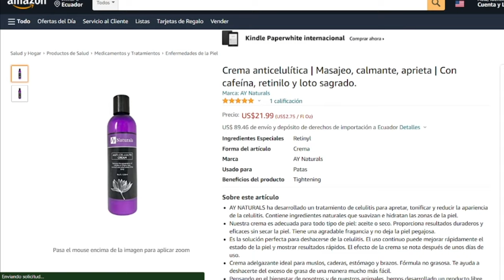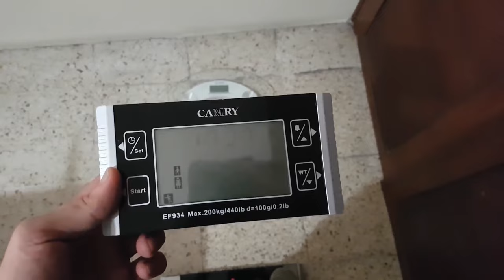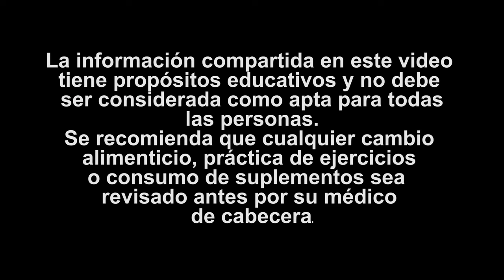5 Libras MENOS En 1 Día | MÉTODO Infalible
5 Libras MENOS En 1 Día | MÉTODO Infalible

Subí 7 lbs en un día, asi es que lo que voy a hacer es seguir mi programa XTREME FATLOSS  y ver cuanto puedo perder de peso en 24 horas. De las 7 lbs que subí por supuesto no todo es grasa, una parte es agua también. Voy a enseñarte las estrategias que utilizo en mi programa, pero toma en cuenta que eso no va a ser igual para todo el mundo.

Rompí el ayuno con una crema de vegetales, carne molida súper especial, con queso de cabra y un poco de mostaza encima, un vaso de té verde con limón y Matcha espolvoreada para acelerar aún más mi metabolismo.
Como postre de media tarde tuve un fudge de chocolate, que básicamente es proteína ISOMIX, cacao en polvo sin azúcar, aceite de coco y unas almendras.